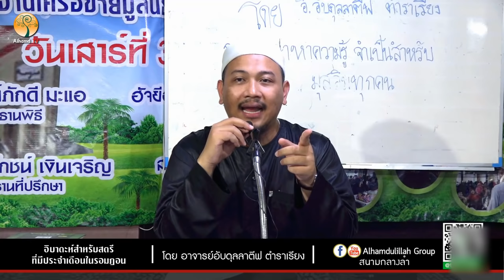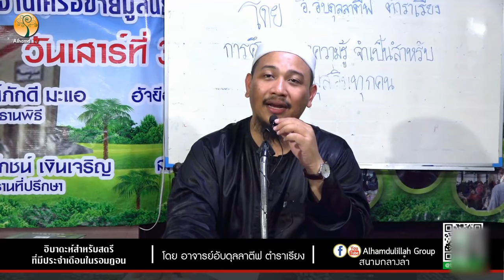AH 1875 อิบาดะห์สำหรับสตรีที่มีประจำเดือนในรอมฎอน โดย อาจารย์อับดุลลาตีฟ ตำราเรียง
12.05.62 ณ บ้านสนามกลางลำ คลอง 11 หนองจอก

Tel & Line iD :
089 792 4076 (ดาวุด)
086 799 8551 (มูฮัมหมัด)